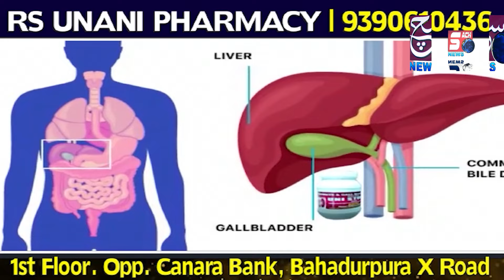78 Rowdysheeters in Kulsumpura Division, Counselling By DCP SWZ Sri Uday Kumar Reddy | SACHNEWS